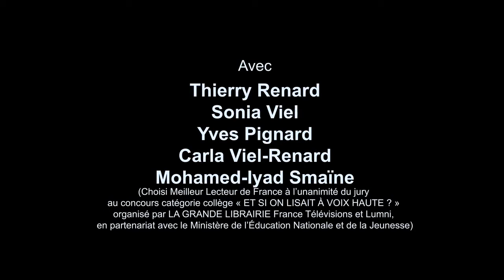Les Voix du Jeudi | Lecture théâtralisée autour de Geneviève Metge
Dans le cadre de la 6e édition du festival Magnifique Printemps organisé par l'Espace Pandora (Agitateur Poétique)

À l’occasion du 35e anniversaire, à la fois du Théâtre des Marronniers et de l’Espace Pandora, les deux équipes réunies ont décidé de proposer un nouveau cycle poétique et musical de rendez-vous autour d’auteur·e·s et de poètes contemporain·e·s.

Très proche de l’écrivain Charles Juliet, Geneviève Metge vit à Lyon où elle anime, depuis de très nombreuses années, des ateliers d’écriture. Elle est l’autrice de récits, "Trente ans après", La passe du vent, de nouvelles, "La fête votive", La passe du vent et de poèmes "D’eau et de pierre", Éditions Cheyne. « Enfant, je me suis toujours réfugiée dans les livres. Plus tard, ces histoires m’ont entraînée sur les chemins de l’écriture. Les mots répondaient à mon désir de fixer l’instant, de retenir la vie… ».
Dernier livre paru : "Retenir ce qui s’efface", Éditions La Passe du vent, 2020.